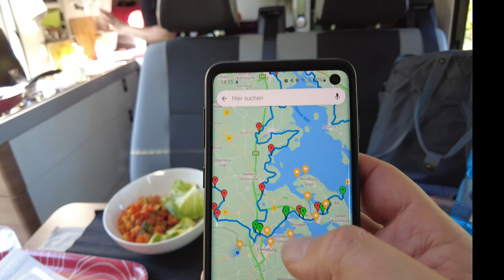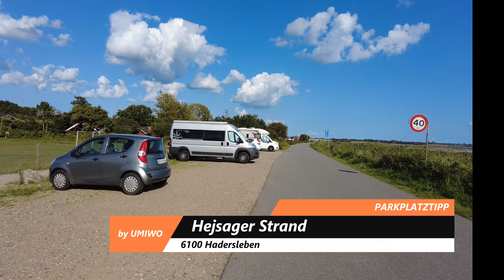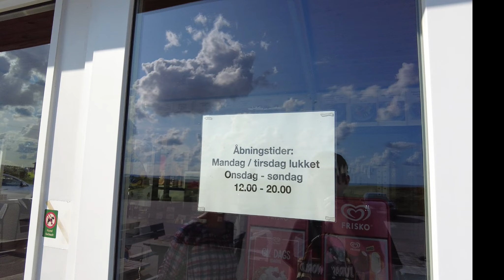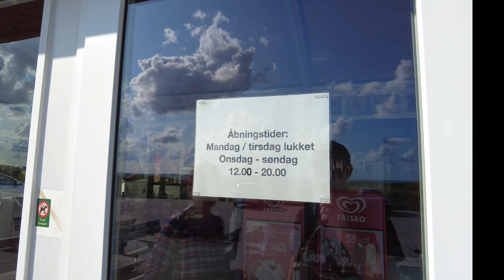UMIWO durch Dänemark - Entlang der Margariten Route 2023 [Teil 1] Wallsbüll bis Hadersleben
Endlich ist der 1. Teil fertig! Wir freuen uns, Euch auf unsere Reise entlang der dänischen Margaritenroute mitzunehmen. Im 1. Teil entdecken wir einige schöne Strände und genießen die Ruhe an der Ostsee. Kommt mit auf die Margariten-Route nach Dänemark! 🧡

Danke, dass Du bei UMIWO YouTube Videos schaust!
Wenn es Dir gefällt, dann denk bitte daran, ein Like zu geben!

Viele Grüße vom Team UMIWO
Claudia, Volker und Ernie